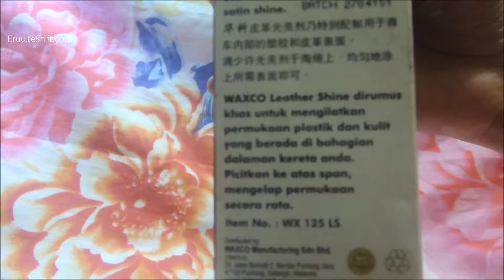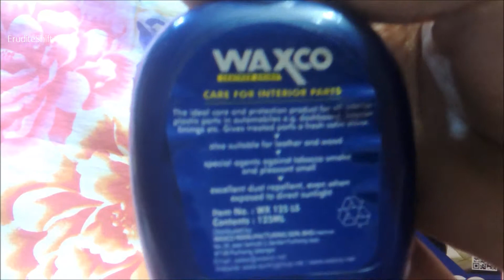Unboxing Waxco Leather Shine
Unboxing the Waxco Leather Shine cream I bought at HandyMan for Php 154.75

If you like what I do and want to say thanks, you can always buy me coffee

This is my holy grail cream for all of my leather bags, wallets, and shoes as of this writing.

FB, Twitter, IG, Pinterest: @EruditeShift